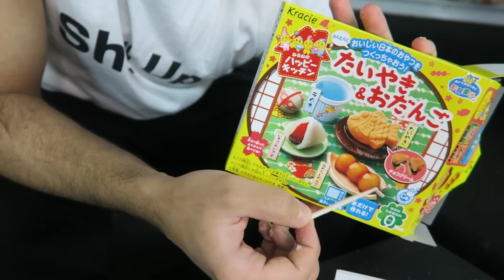ARAB DOES DIY JAPANESE CANDY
Like the Candy?

Karim M.